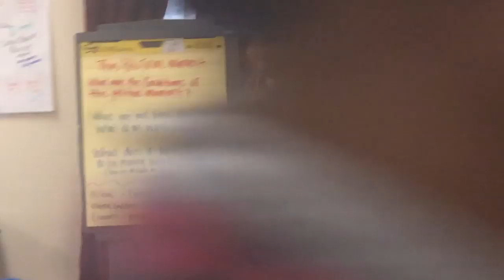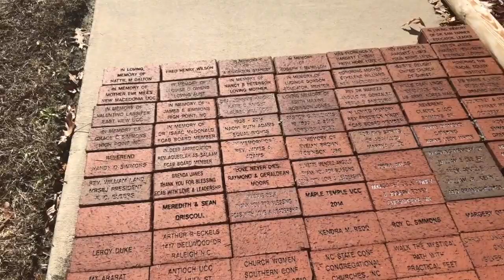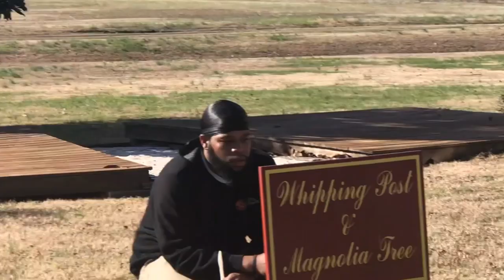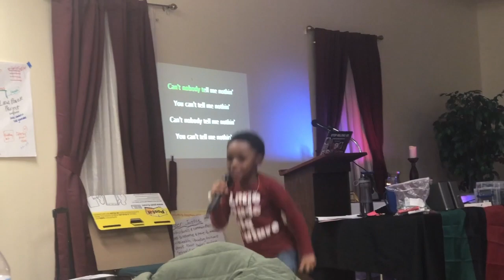My experience staying at a slave plantation! | Black History Month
Hey Show Stoppers!! In honor of Black History Month, I thought I'd blog my experience at Franklinton at the Bricks in Whitaker, NC! What was your favorite part? I hope you enjoyed my video!